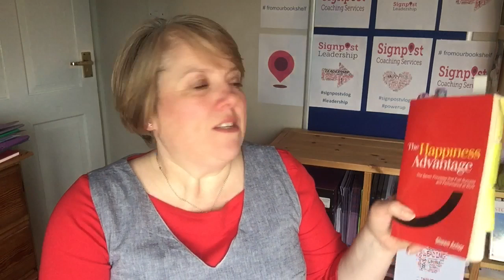Bookshelf: The Happiness Advantage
A dip into a really useful book. So many ideas!